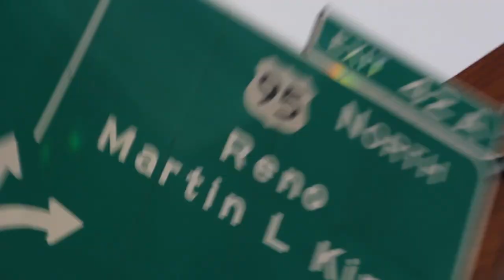The Drinkin' Broettes #47 - Turning Into Your Mother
Social Media Links:
Drinkin’ Bros: